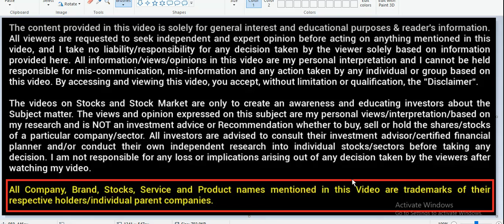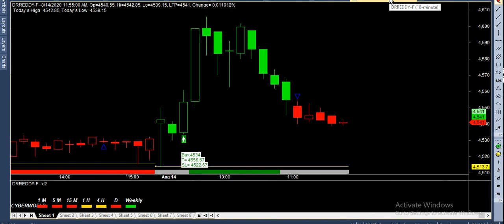when fail signal _what to do_rules make profit _after conformation _when repaint blue arrow